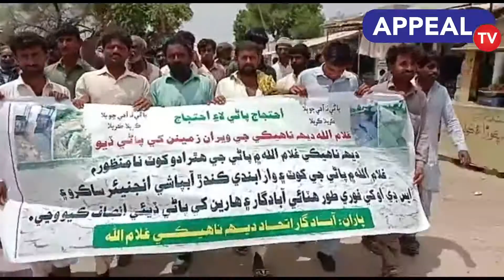ٺٽي ۾ پاڻي کوٽ خلاف احتجاج ڪيو پيو وڃي: پيرل پياسي